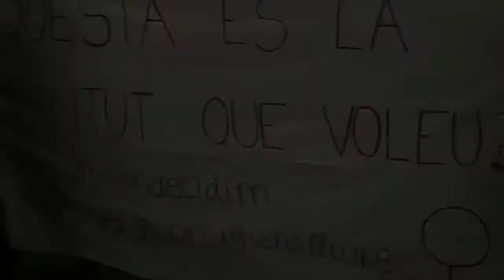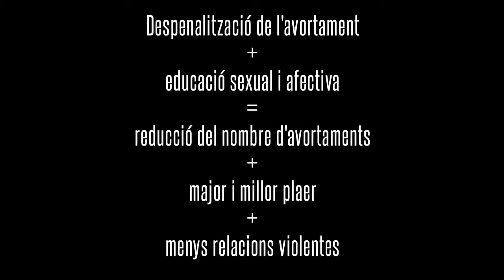28S Dret al propi cos! Avortament Lliure i Gratuït: Ni un pas enrere!